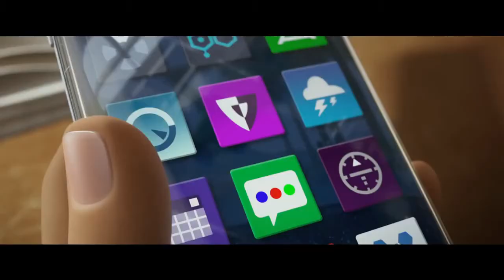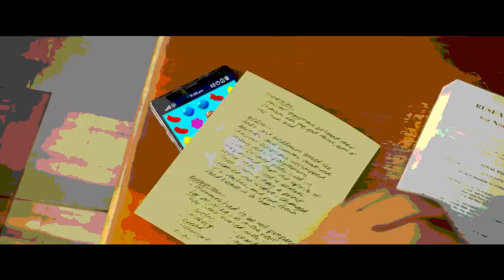The Emoji Movie Trailer but everytime it's cringy it gets more deep fried.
Everytime there was something cringy in the trailer, it would get more deep-fried and bass boosted. If I did it during every ACTUAL cringe moment then at the end of the trailer your speakers would most likely break.